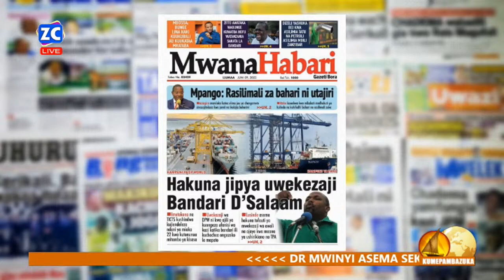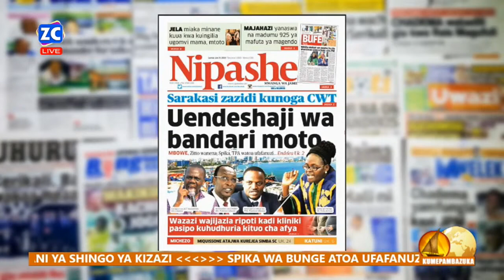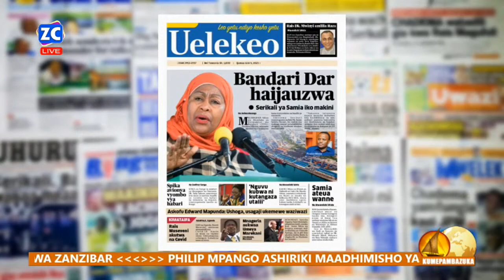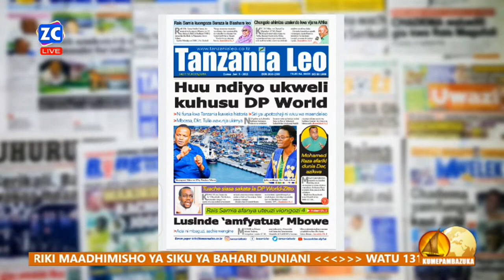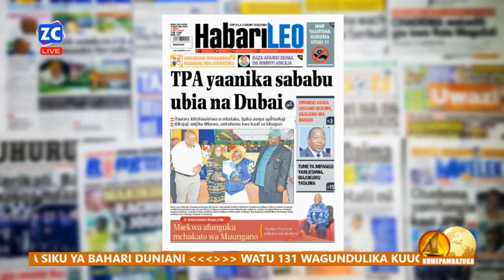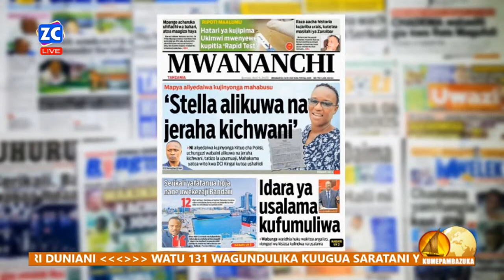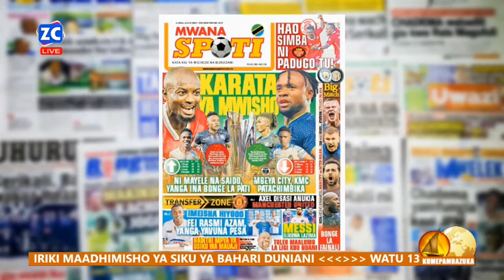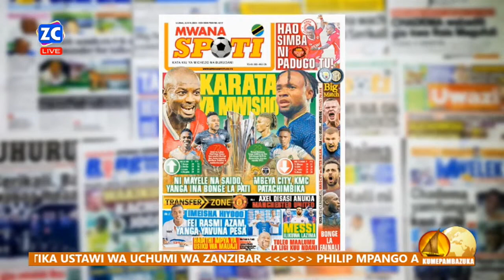LIVE: KUMEPAMBAZUKA 9/06/2023